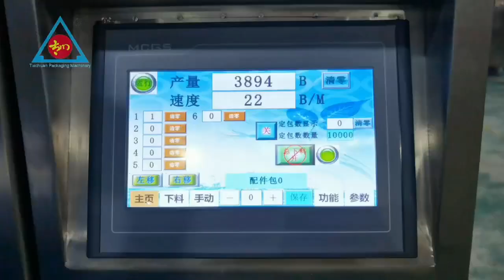Screw point packaging machine, 6 vibration plates can be compatible with different fasteners.